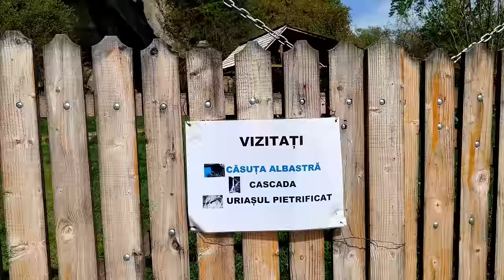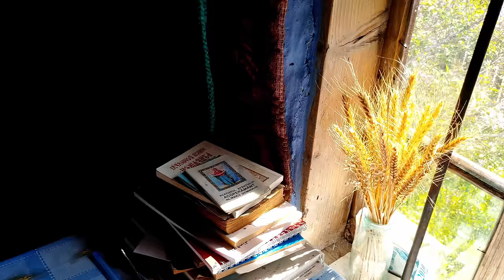Casuta Albastra, Corbii de Piatra, Walking Tour, 4K, 2022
După cum spune Nicolae Sescioreanu, Căsuţa Albastră a fost ridicată în 1868 de către un unchi al bunicii soţiei sale, pe care îl chema Ioan Jghebeanu. „Mama Uţa”, bunica Mihaelei Sescioreanu, s-a stins din viaţă la 87 de ani, pe 7 ianuarie 2014.